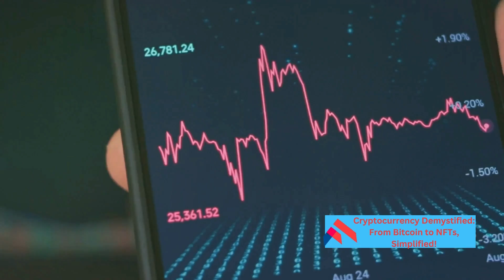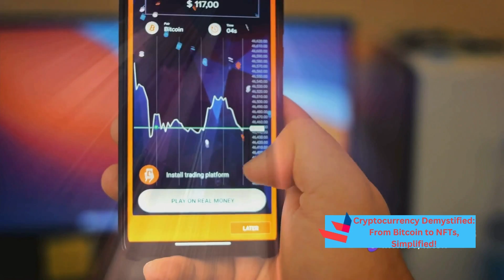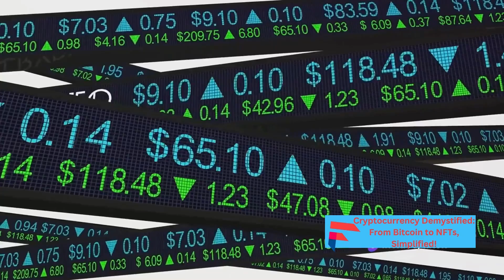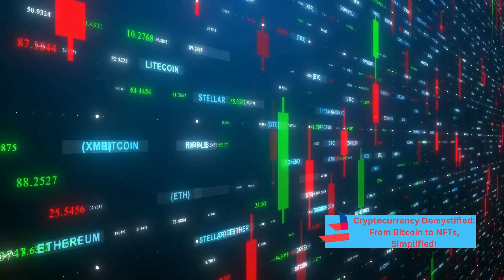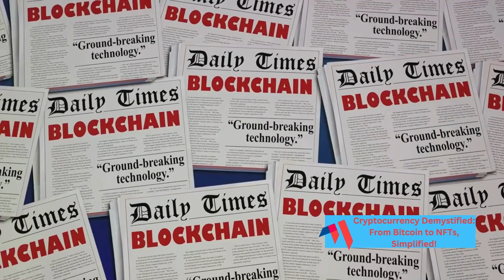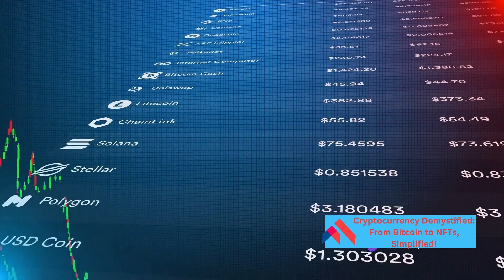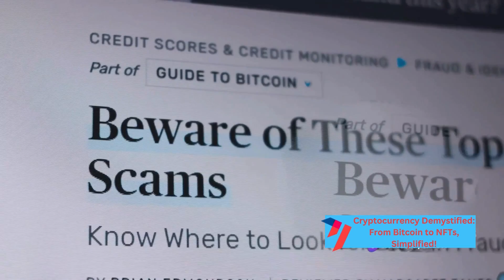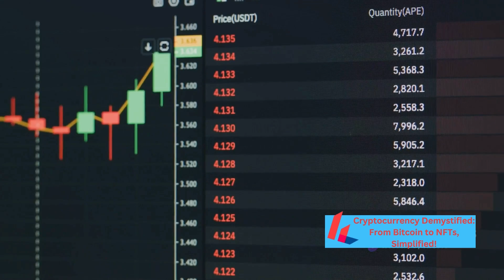Cryptocurrency Demystified: From Bitcoin to NFTs, Simplified!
In this video, we delve into the intricate world of cryptocurrency, explaining everything from Bitcoin to NFTs in a simple and understandable way. Whether you're a beginner or just looking to deepen your knowledge, this video has got you covered!

Join us as we demystify the concepts behind blockchain technology, mining, wallets, trading, and more. Get ready to learn the basics and understand the latest trends in the world of digital currencies.

If you're curious about how cryptocurrencies work and want to stay informed, this is the perfect video for you. Let's dive in together!

OUTLINE:
00:00 Introduction to Cryptocurrency
00:53 What is Cryptocurrency?
03:10 Diverse Cryptocurrencies
04:11 The World of NFTs
06:24 Key Terms in Cryptocurrency
07:58 The Pros and Cons of Cryptocurrency
08:50 The Future of Cryptocurrency
09:56 Conclusion